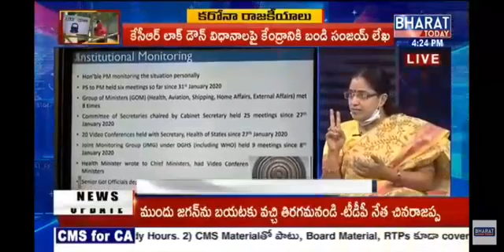TS TDP TeluguMahila Jyothsna Debate on COVID19 LockDown, more tests be done , restrict gathering